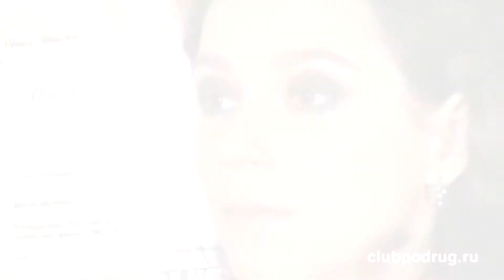Как сделать макияж Smoky Eyes Вечерний макияж!